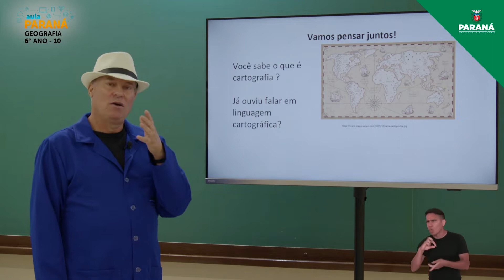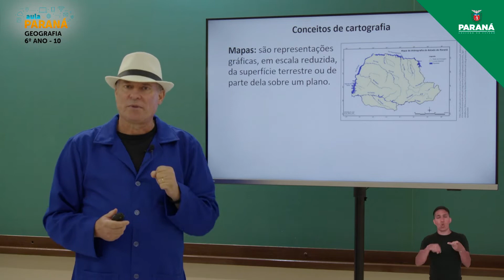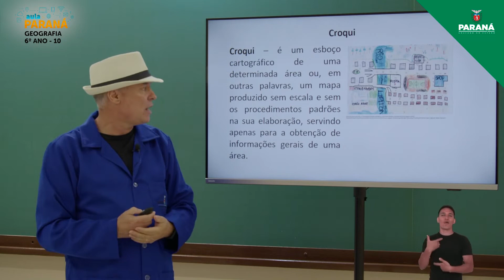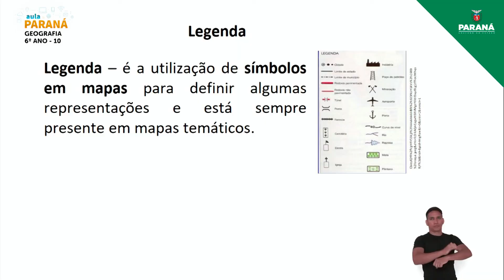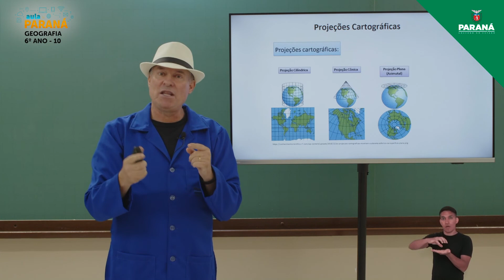2022 | Resumo da Aula | 6º Ano | Geografia | Aula 10 - Cartografia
Professor Richard Beltrame Nicoleli